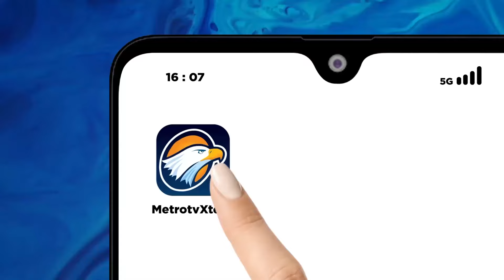Kampanye Efektif VS Umbar Janji, Pengamat: Kampanye Sesuai Kebutuhan Massa - [Metro Pagi Primetime]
MetroTV,
Lalu manakah yang lebih efektif antara kampanye dialog dua arah dengan kampanye datang langsung ke masyarakat namun hanya komunikasi satu arah?